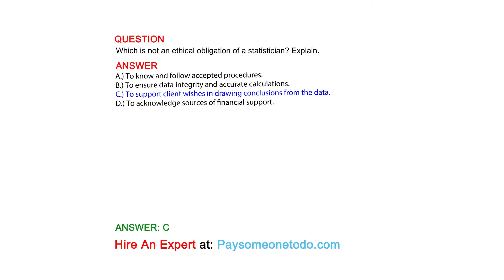Which is not an ethical obligation of a statistician? Explain.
QUESTION

ANSWER
A.) To know and follow accepted procedures.
B.) To ensure data integrity and accurate calculations.
C.) To support client wishes in drawing conclusions from the data.
D.) To acknowledge sources of financial support.